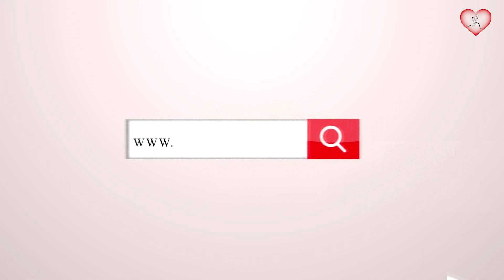5 Ingredientes CASEROS para el DOLOR DE MUELAS